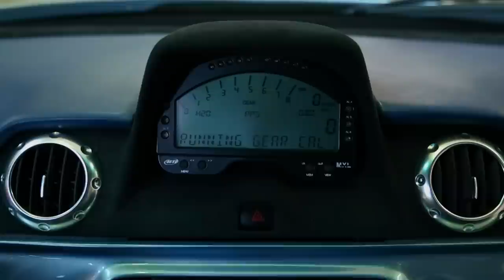Luiz Razia tests Mazzanti Evantra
ENGLISH -- SEGUE IL TESTO ITALIANO
F1 driver Luiz Razia, in this video for Globo TV (Brazil), tests the supercar Mazzanti Evantra.
Razia tells about the history of Mazzanti Automobili too, describing how Luca Mazzanti, a car refitter, under his passion become a car manufacturer.

Then, Razia starts in describing the main features of Mazzanti Evantra: the shapes, inspired from the landscapes of Tuscan hills; the doors, opening in a very new but useful way; the materials, with a wide usage of aluminium; the powerful engine (701 HP) and the speed (over 300 Kmh); the ease of driving; the driving sensations.

The final judgement is quite significant: "O resultado é um carro pensado para quem sabe o que faz: sabia que ia fazer uma pequena revolução" (the result is a car thought from one who knows very well what he is doing: and he knew very well he was doing a little revolution in car manufacturing"

TESTO ITALIANO
Il pilota di F1 Luiz Razia, in questo video realizzato per TV Globo (Brasile), mette alla prova la supercar Mazzanti Evantra.

Razia durante il test racconta anche la storia di Mazzanti Automobili, descrivendo come Luca Mazzanti, apprezzato restauratore di auto storiche, si lasciò guidare dalla sua passione e divenne un costruttore automobilistico.

Razia inizia poi a descrivere le caratteristiche principali di Mazzanti Evantra: le forme, ispirate dai paesaggi delle colline toscane; le portiere, caratterizzate da un'apertura innovativa ma molto comoda; i materiali, con un ampio ricorso all'alluminio; il motore potente (701 HP) e la velocità (oltre 300 Kmh); la facilità e le sensazioni di guida.

Il giudizio finale è significativo: "O resultado é um carro pensado para quem sabe o que faz: Sabia que ia fazer uma pequena Revolução" (il risultato è una vettura pensata da uno che sa molto bene quello che sta facendo: e Luca sapeva bene, nel costruirla, che stava facendo una piccola rivoluzione nel mondo della produzione di auto)